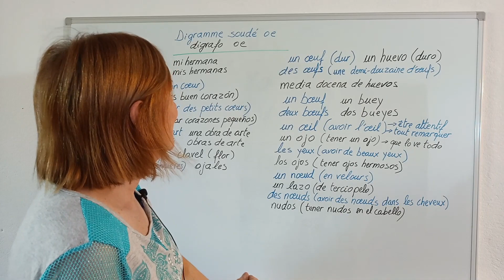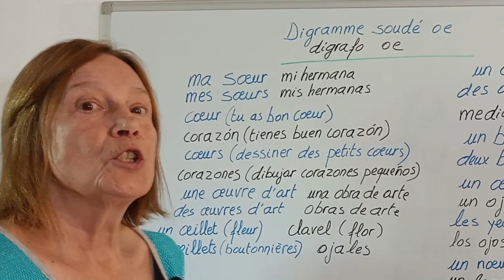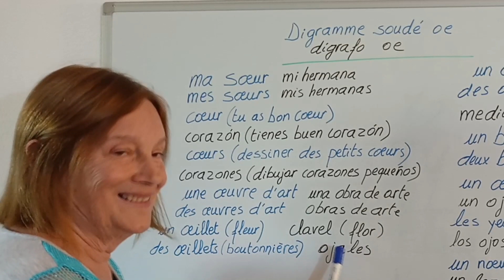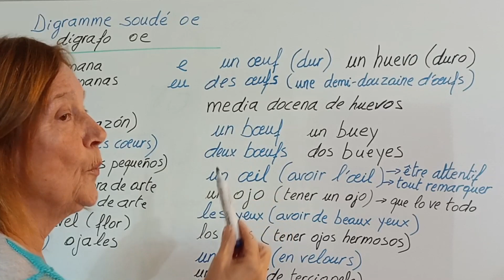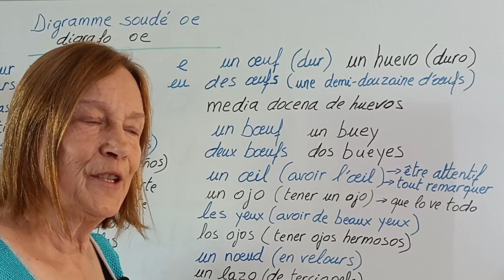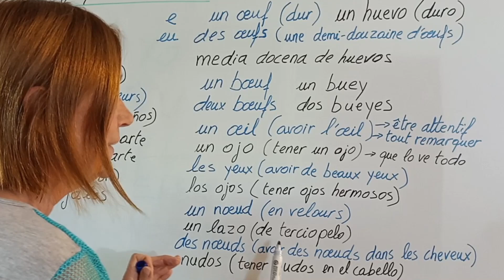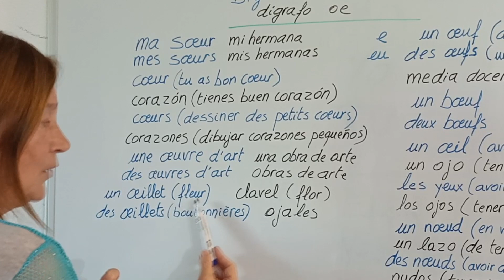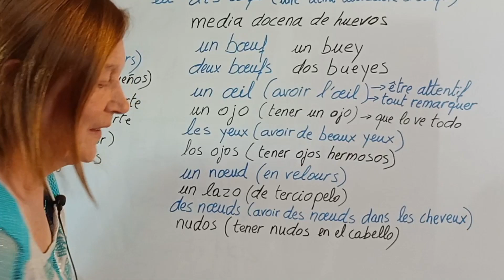Como se pronuncia el dígrafo oe en francés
Hola amig@s, en este video os enseño como se pronuncia el dígrafo oe en francés.
Como en las palabras siguientes:
sœur, cœur, œillet, œuvre, (estas palabras no cambia el sonido en plural)
œuf, œufs, bœuf, bœufs
(œuf y bœuf cambian de sonido en plural)
nœud o nœufs no cambia en el plural, lo que se pronuncia como la "eu" y no como la "e" francesa.

Un saludo muy afectuoso 🤗🥰🌼🌺🍀💖
@clasesdefrancesconlaabuela Laura